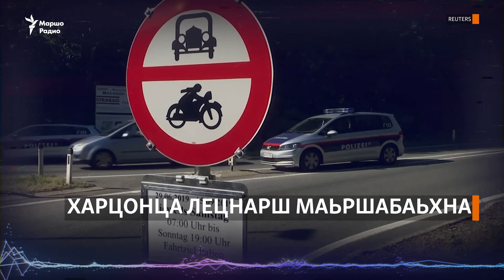Бехк боцуш лецна нохчий дIахецна Австрехь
Нохчийн къомах волу ши жима стаг лаьцнера Венехь стохка ГIуран-баттахь. Теракт ян кечлуш хилла и шиъ, аьлла шеко кхоллаеллера меттигерчу низамаш лардечу органийн. И шиъ дIахийцира гIалин Лаккхарчу кхелан сацамца. Цу сацамехь дуьйцуш нохчо бехке хилар чIагlдеш талламхоша гулдина тоьшаллаш бух болуш